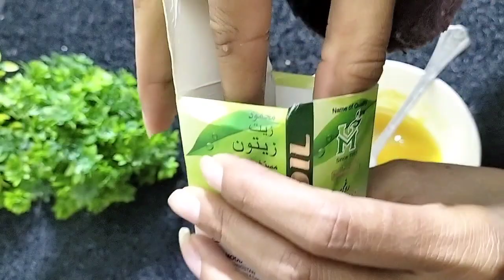Extreme🚀 Hair Growth Serum At Home || Long Hair Tips || Long,silky,Shiny Hair Tips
today I am going to share a special hair growth serum. after apply this serum your hair looks silky shiny,smooth .

Extreme Hair Growth Serum At Home,Long Hair Tips, Long,silky,Shiny Hair Tips,Balo ko lamba Karene ka tarika, balo ko silky kaise Karen, hair growth tips,hair oil ,hair growth oil,how to make hair oil at home,hair serum at home,hair fall solution, hair fall solution, magical hair growth tips,curt leaves for hair growth,stop Hair fall,Balo ko girny Sy kaise rokey, karetin treatment at home, karetin at home,